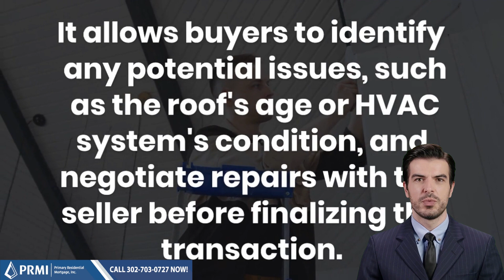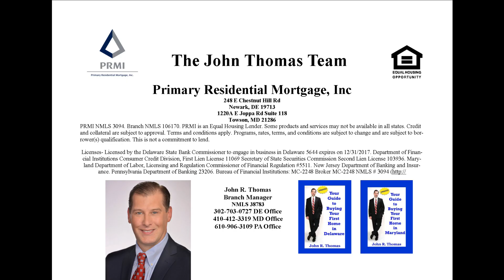Distinguishing Between Home Appraisal and Home Inspection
You can learn more about Distinguishing Between Home Appraisal and Home Inspection please video is about Distinguishing Between Home Appraisal and Home Inspection but also try to cover the following subject:-Home appraisal -Home inspection -Buying a homeYoutube is the very best website to visit when looking for videos about Distinguishing Between Home Appraisal and Home Inspection.Distinguishing Between Home Appraisal and Home Inspection is obviously something that interests you and quite a lot of people so I made this video . Our Yt channel has other related video clips concerning Home appraisal, Home inspection and Buying a home Please check them out I answered all of your concerns about Distinguishing Between Home Appraisal and Home Inspection? Individuals who looked for Home appraisal likewise searched for Home inspection.

Delaware First Time home buyer?

Below is a link to a great resource for everything for first-time home buyers in Delaware

Attend one of our upcoming Delaware First Time Home Buyer Seminars, register at the

DE Mortgage Rates Delaware Mortgage Rate Delaware Mortgage Loans Lowest Delaware Mortgage Rates Current DE Mortgage Rates first time homebuyer program current Delaware mortgage rates

248 E Chestnut Hill Rd Newark, DE 19713

PRMI NMLS 3094. Branch NMLS 106170. PRMI is an Equal Housing Lender.

Some products and services may not be available in all states. Credit and collateral are subject to approval. Programs, rates, terms, and conditions are subject to change and are subject to borrower(s) qualification. This is not a commitment to lend. Licenses- Licensed by the Delaware State Bank Commissioner to engage in business in Delaware 5644 expires on 12/31/2017. Department of Financial Institutions Consumer Credit Division, First Lien License 11069 Secretary of State Securities Commission Second Lien License 103936. Maryland Department of Labor, Licensing and Regulation Commissioner of Financial Regulation #5511. New Jersey Department of Banking and Insurance. Pennsylvania Department of Banking 23206. Bureau of Financial Institutions: MC-2248 Broker MC-2248 NMLS # 3094 Equal Housing Lender